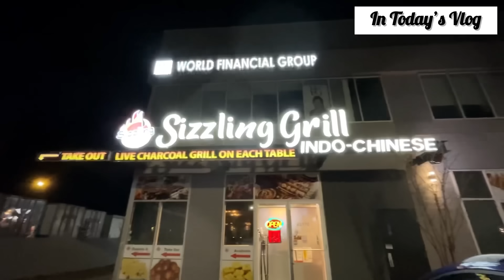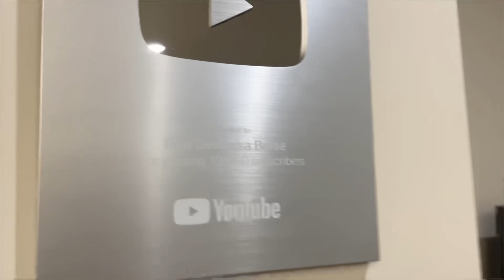आमच्या लग्नाला झाली ६ वर्ष पूर्ण ❤️। रियाचं आजोबांसोबत गोड भांडण 😅 । Anniversary Celebration 🥳🎉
खूप दिवसांनी Vlog टाकतोय त्या बद्दल माफी असावी पण खरच कामात खूप व्यस्त होतो म्हणून जमल नाही.. आता Weekly २ दिवस Vlog  टाकायचा विचार करतोय.. Comment करुन सांगा तुम्हाला पहायला आवडेल का? आणि काय पहायला आवडेल?